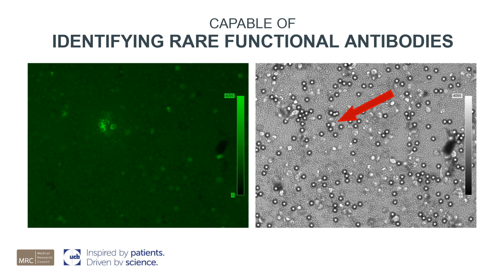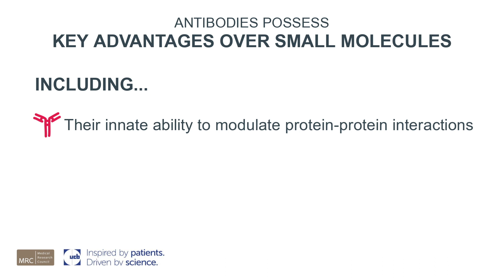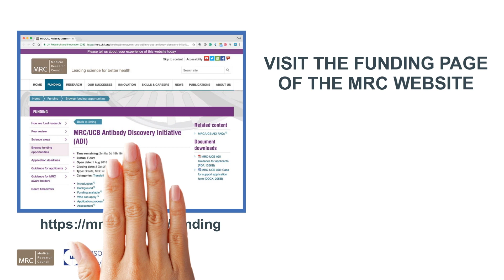MRC / UCB Antibody Discovery Initiative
The MRC / UCB Antibody Discovery Initiative is intended to accelerate the transition from discovery research to translational development projects by enabling generation of novel therapeutic antibodies.